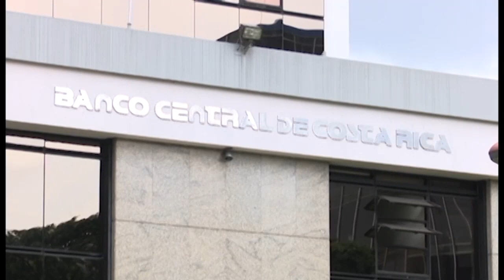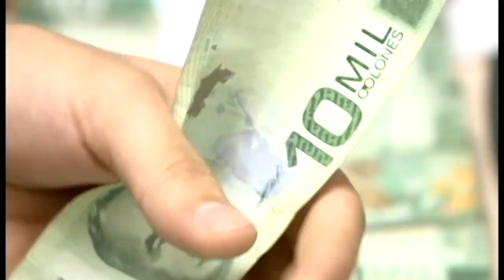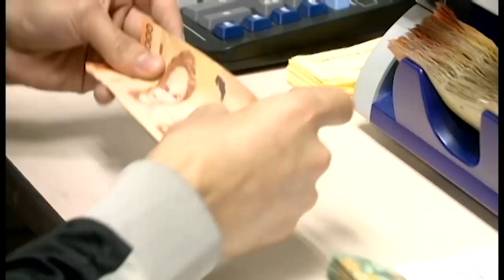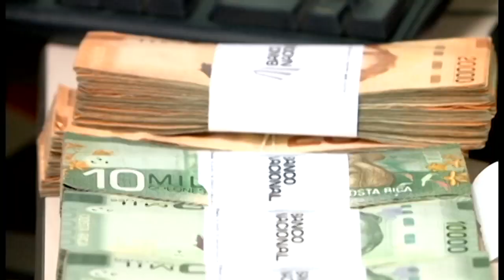Desconfianza de costarricenses genera disminución en la economía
LA DISMINUCIÓN EN LAS EXPECTATIVAS DEL CRECIMIENTO ECONÓMICO
EN EL PÁIS SE DEBE EN GRAN MEDIDA A LA DESCONFIANZA DE LOS
COSTARRICENSES, QUIENES NO CONSUMEN POR LA INCERTIDUMBRE
QUE SE VIVE EN EL PAÍS.
ASÍ LO ASEGURAN EXPERTOS EN ECONOMÍA.